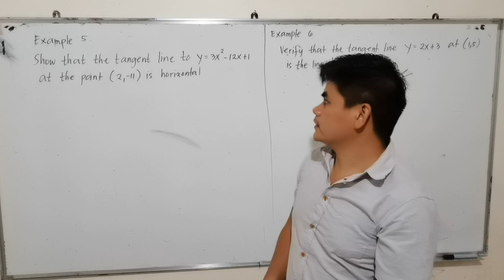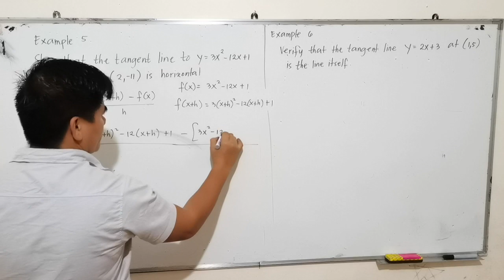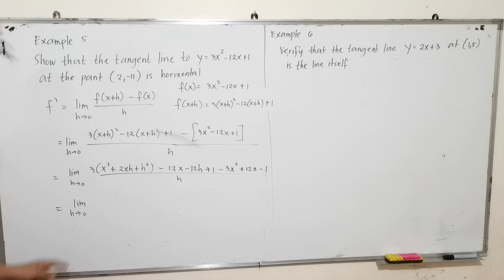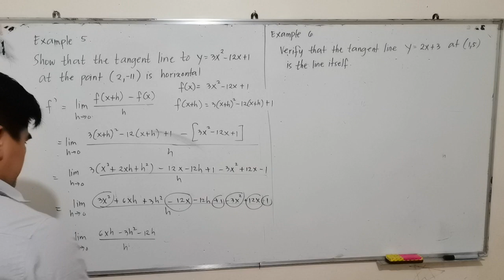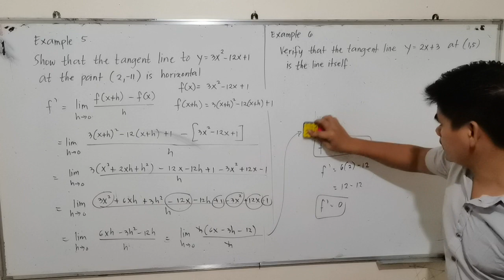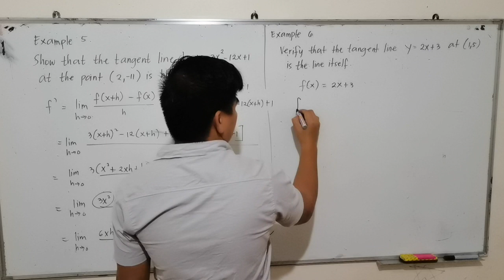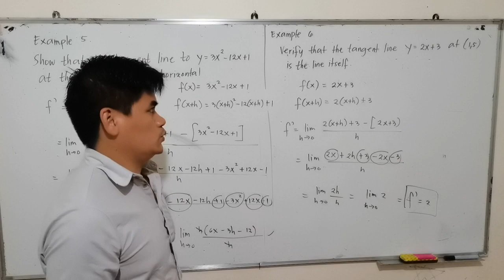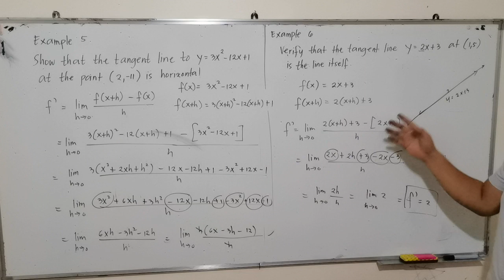Finding the equation of tangent line to a curve at a point.